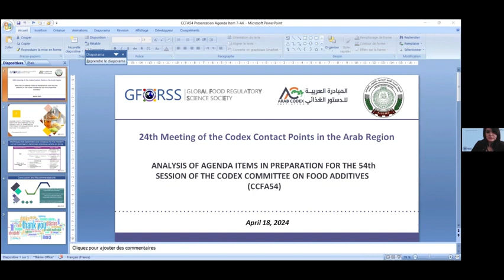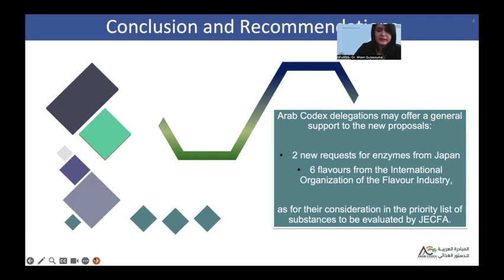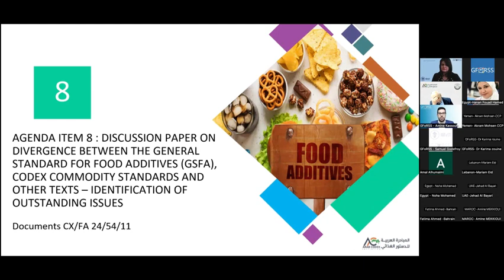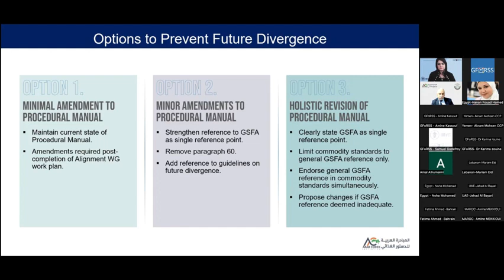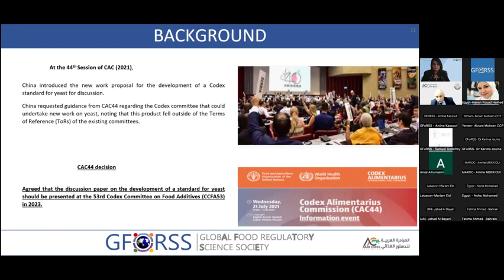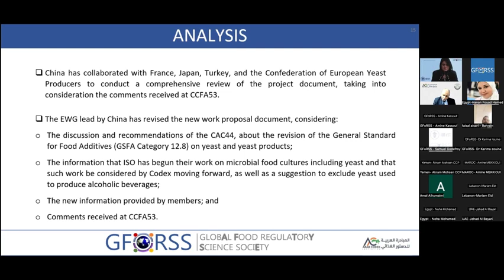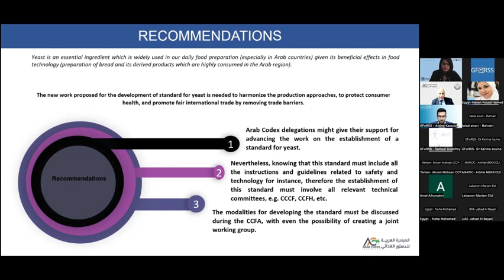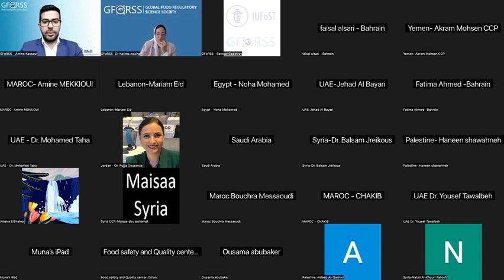Review and analysis of agenda Items 7-8 & 9 and of Codex Committee on Food Additives (CCFA54)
البند 7 من جدول الأعمال: مقترحات بشأن الإضافات والتغييرات على قائمة أولويات المواد المقترحة للتقييم من قبل لجنة الخبراء المشتركة (الردود على CL 2023/47-FA)
البند 8 من جدول الأعمال: ورقة مناقشة بشأن الاختلاف بين المعيار العام للمواد المضافة إلى الأغذية ومعايير الدستور الغذائي للسلع والنصوص الأخرى - تحديد القضايا المعلقة
البند 9 من جدول الأعمال: ورقة مناقشة حول تطوير معيار لخميرة الخباز